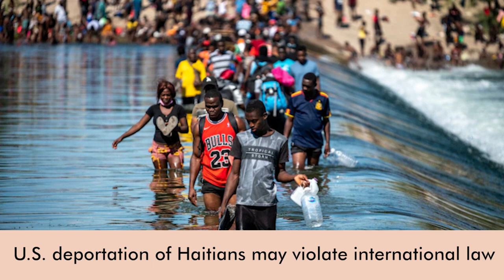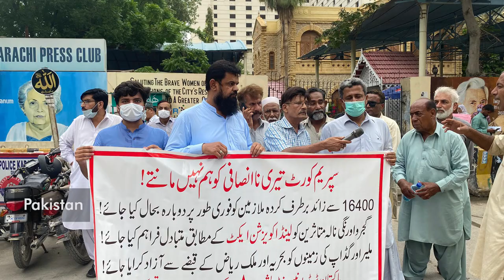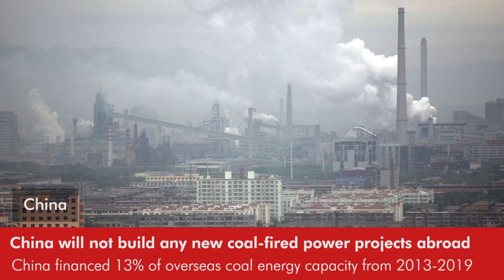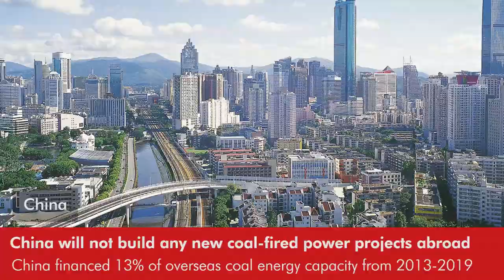Daily Round-up|US deportations of Haitian migrants could violate international law and other stories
In today’s episode of the Daily Round-up we take a look at the conditions at the US-Mexico border where thousands of Haitian migrants continue to be stranded; protests by Herero and Nama peoples in Namibia ahead of a parliamentary vote on Germany’s $1 billion deal in recognition of the 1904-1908 genocide; a ruling by Pakistan’s Supreme Court ordering the resettlement of families affected by encroachment drives in the city of Karachi; and Chinese President Xi Jinping’s speech in the 76th UN General Assembly.